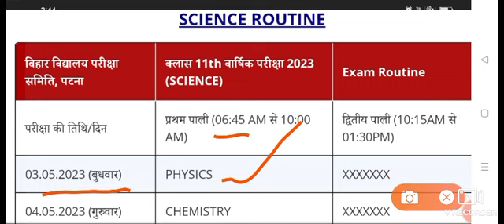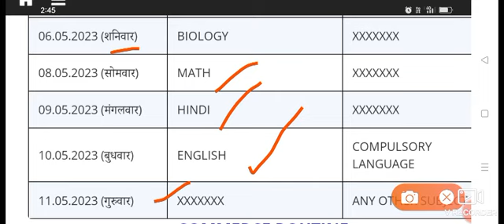bihar board class 11th science routine 2023-24/class 11 science exam time table 2023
link

bihar news
bihar news in hindi
Bihar board class 11th routine 2023
BSEB class 11th science routine 2023
Bihar board class 11th science 2023
11th exam date 2023

11th exam date 2023 bihar board
11th ka exam kab se hai 2023
bihar board 11th exam routine 2023
bihar board 11th exam kab se shuru hoga